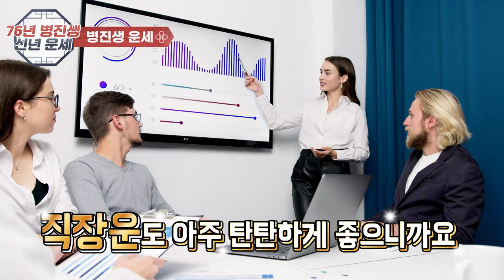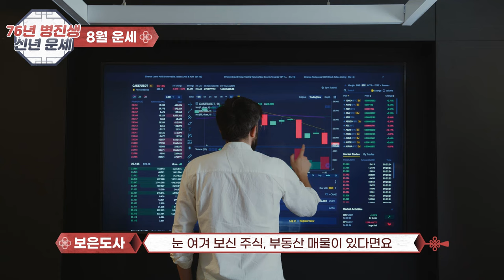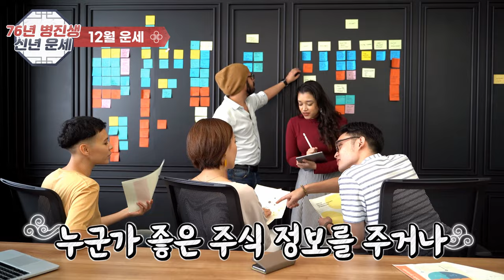1976년생 용띠 운세🐲병진생 용띠의 2024년 월별 운세🐲행운과 함께 돈복 같이 터지는 그날이 오신다!!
🐲 1976년생(병진생)의/2024년 월별 운세,행운과 함께 돈 복 같이 터지는 그날이 오신다  !!
 📌자세한 76년 병진생의 각자 개개인의 사주 팔자를 통해서 살펴 봐야 정확합니다,
 일부  예외가 있을 수 있고,사주가 불길해도 노력을  통해 개운할 수 있습니다.